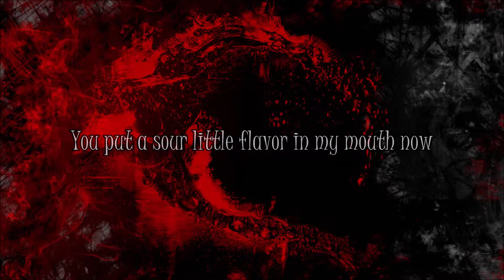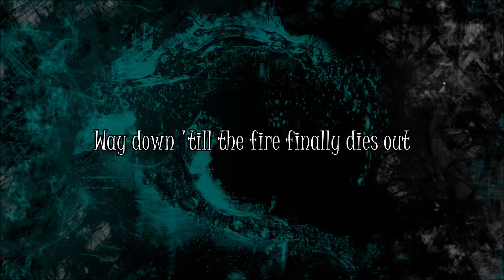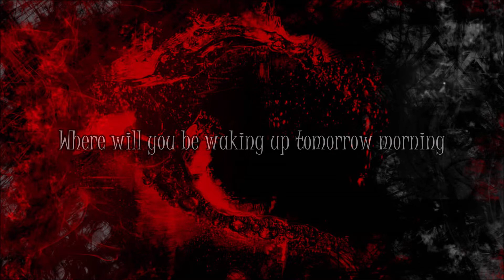Panic! At The Disco - Miss Jackson